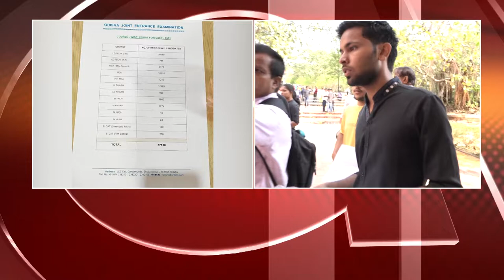OJEE 2022 Exam Begins in Odisha today